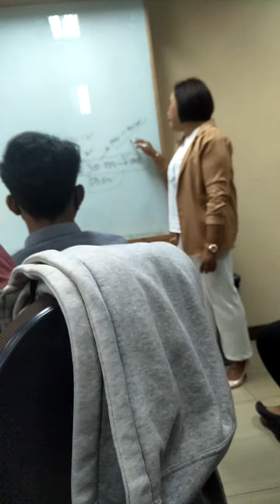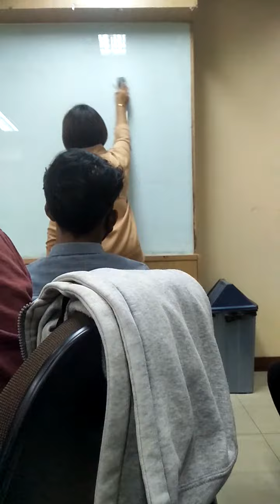Deposit tepat dan investor akurat. cuma ada di kita